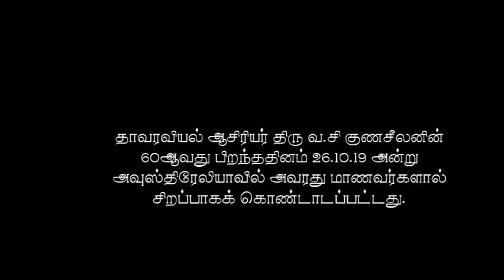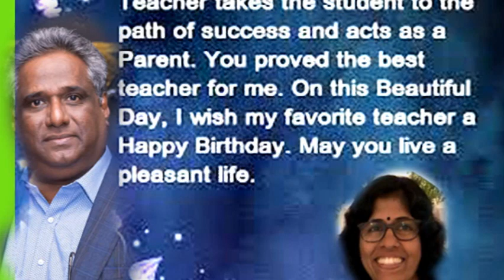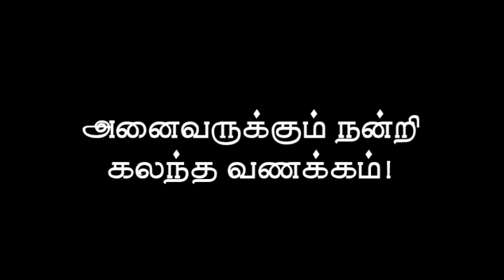kuna sir 60th birthday